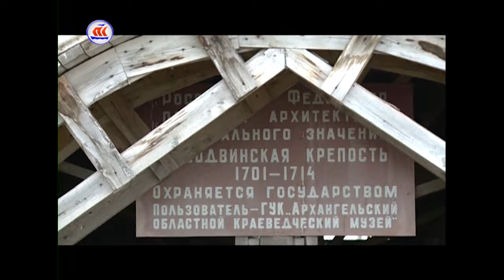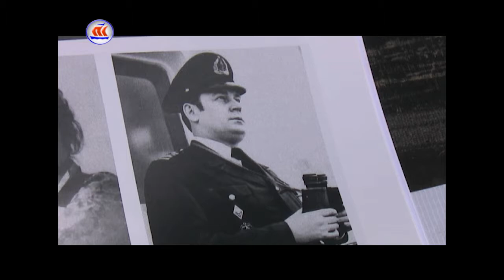10.07.2017 Сейчас в регионе 16:00